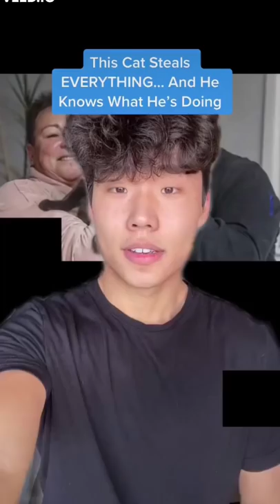This Cat Steals EVERYTHING… And He Knows What He’s Doing